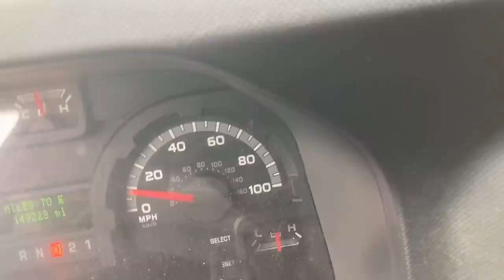F-LOG 75: WEEKEND TRIP WITH MAX MILLER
Max Miller and photographer Greg Moliterno flew in to meet up with Ethan Corriere,  Mikey Andrew filmer Justin Benthien to hit the road in search of spots and clips.